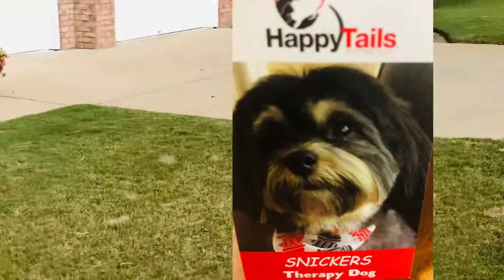Juicy meatloaf. Carne molida al horno jugosa.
A delicious juicy barbecue meatloaf. Una deliciosa carne molida al horno en salsa barbacoa.